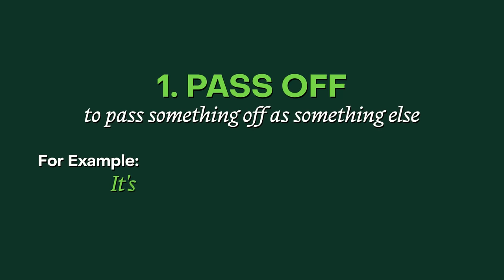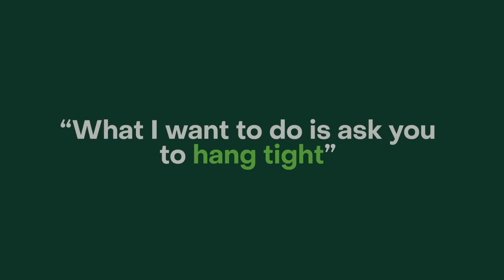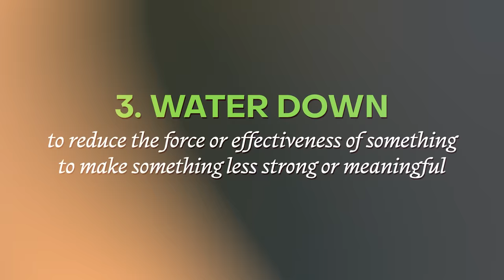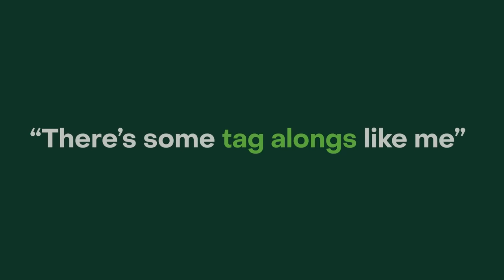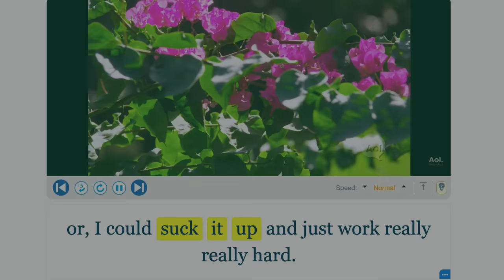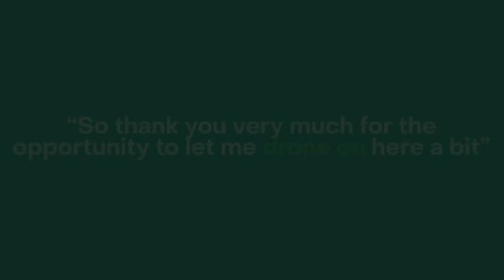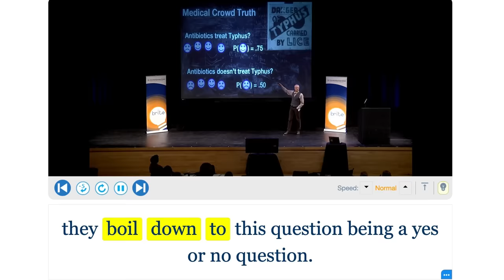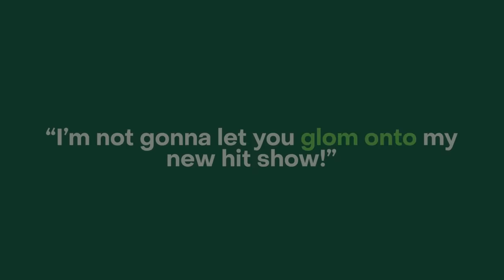9 Impossible Phrasal Verbs…EXPLAINED!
As you learn English you begin to realize how important grammar is. These 9 phrasal verbs are used often in English but they’re a bit tricky. I’ll help you build your vocabulary and speak fast by walking you through each of these words. You’ll learn English the way that native speakers learn: by doing it! These verbs will help you sound more like a native speaker as you learn English. I’ve included clips of native speakers using these verbs in all kinds of different contexts so that you can learn English vocabulary directly from Americans. Learning English from a book is important but it won’t help you talk like an American. For that, you need to learn English in the way it’s presented here: from a native speaker with a focus on pronunciation.

00:00 Introduction
00:11 9 Essential Phrasal Verbs
00:23 Pass Off
00:33 Sample sentences
01:49 Hang tight
01:53 Sample sentences
03:12 Water down
03:36 Sample sentences
04:49 Sugarcoat
04:54 Sample sentences
05:00 Tag Along
05:05 Sample sentences
06:40 Suck it up
06:45 Sample sentences
07:52 Weigh in
08:13 Sample sentences
09:10 Drone on
09:31 Sample sentences
10:37 Boil Down To
10:44 Sample sentences
12:00 Glom Onto
12:18 Sample sentences
13:19 Challenge
13:28 Like and subscribe

Study in Rachel's online school to speak better, more confident English